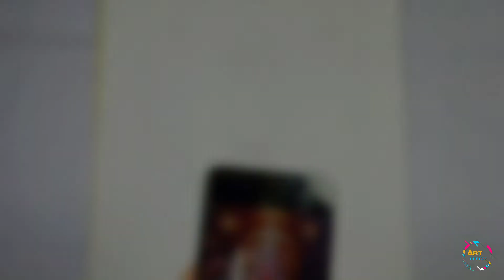Painting of Lord Hanuman || Water colour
Water colour painting of Lord Hanuman

For this art the paint i used is artist water colour of brand Camel and in some part i added acrylic colours by mixing with water colours and for white spots is used white gel pen of brand uni-ball.

Artist water colour:

White gel pen: